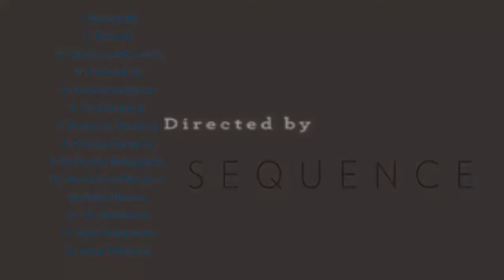Bahubali 2: The Conclusion Full movie characters in the screen and behind the screen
Baahubali 2: The Conclusion (2017)
Full Cast & Crew
Directed by
S.S. Rajamouli Writing Credits (in alphabetical order)
Mankombu Gopalakrishnan ... (dialogue) (malayalam dialogue)
Madhan Karky ... (dialogue) (tamil dialogue)
C.H. Vijay Kumar ... (dialogue) (telugu dialogue)
Manoj Muntashir ... (dialogue) (hindi dialogue)
Vijayendra Prasad
S.S. Rajamouli ... (screenplay) Cast (in credits order)
Prabhas Prabhas ...
Amarendra Baahubali
Rana Daggubati Rana Daggubati ...
Bhallaladeva
Anushka Shetty Anushka Shetty ...
Devasena
Tamannaah Bhatia Tamannaah Bhatia ...
Avanthika
Sathyaraj Sathyaraj ...
Kattappa
Ramya Krishnan Ramya Krishnan ...
Sivagami
Nassar Nassar ...
Bijjaladeva (as Nasser)
Subbaraju Subbaraju ...
Kumara Varma
Rest of cast listed alphabetically:
Sharad Kelkar Sharad Kelkar ...
Bhaubali (voice)
Create a character page for:    Create » ?
Produced by
Prasad Devineni ... producer
K. Raghavendra Rao ... producer
Shobu Yarlagadda ... producer Cinematography by
Senthil Kumar Film Editing by
Venkateswara Rao Kotagiri
Bikkina Thammiraju Production Design by
Sabu Cyril Costume Design by
Rama Rajamouli Production Management
Arjun Singh ... post-production manager
Yogesh Tevatia ... post production supervisor: mumbai Second Unit Director or Assistant Director
Pratheek Tammineni ... assistant director
Subramanyam Varma ... first assistant director
Lee Whittaker ... second unit director Art Department
Sagar Mali ... assistant art director
Silas Puls ... props
Mohammad Yousefi ... arts department: Makuta VFX Sound Department
Debajit Changmai ... re-recording mixer
Boloy Kumar Doloi ... associate re-recording mixer Visual Effects by
Adel Adili ... vfx creative director / visual effects supervisor
Prashant Agrawal ... vfx: line producer
Sai Chaitanya Akula ... visual effects artist
Angel Angelov ... matte painter
Yadhukrishna Attassery ... roto artist
Gaurav Baghel ... digital compositor: NYVFXWAALA
Prabhakar Balli ... visual effects supervisor
Ankit Bansal ... compositor
Christian Bechmann ... visual effects artist
Ankit Bhardwaj ... lighting artist
Gaurav Bhira ... sr. compositor
The movie story deals with Jai who is practicing guitar when a girl runs to him and asks him to save her from a gang of goons chasing her. Then Jay, without fighting, resolves the conflict. The girl introduces herself as Manasa. They slowly become friends. But one day she asks Jai to leave her and go as she cannot stand the separation from him if their relationship develops any further. He then goes back to India and changes the mind of Manasa's brother and when they give a vacation he goes with him to his village. There, where everyone are conservative in nature, he changes their nature and makes them more lovable. When Manasa expresses her love for him, he tells his flashback. It is then revealed that he was born to their rival's family. His father Deva wanted to convert the people of his village. But his mother didn't want to stay there, so she left him. Later when Jay goes there, he falls in love with Vennela. He starts taking revenge on the Manasa's family without revealing his identity. Then they decide to marry Jai with Vennela because they both are in love with each other. During the marriage the inspector tells his father that the enmity is rekindling because his son is taking revenge on the rivals. Soon afterwards, the rivals come and start killing everyone. After the fight it is known that Jai's mother dies. His father banishes him and blames her death on him. The story is now back to the present. Manasa's uncle challenges Jay that if he can defeat his men then he too would follow non violence. After successfully defeating them, her uncle asks Jay that if he could defeat the rival's son he would marry Manasa to Jai. Jai gets angry at his stubbornness and reveals his true identity. He starts fighting with Manasa"s uncle. Then all her family members come and convert him too. This was watched by his father who had just arrived there. His father welcomes him back to the family.